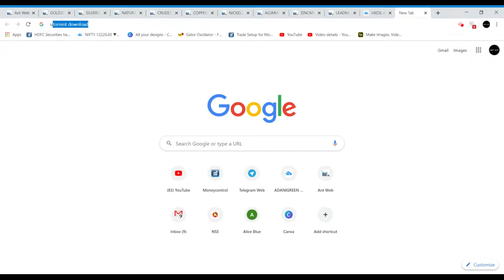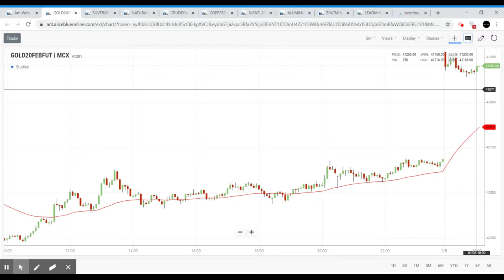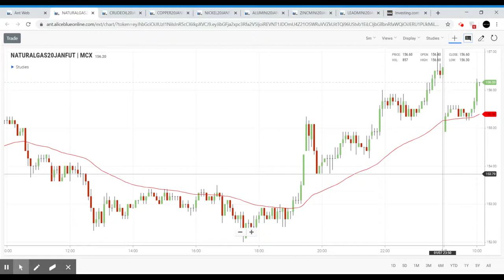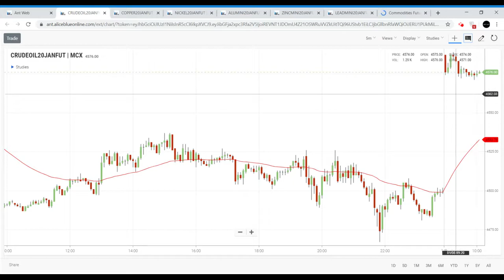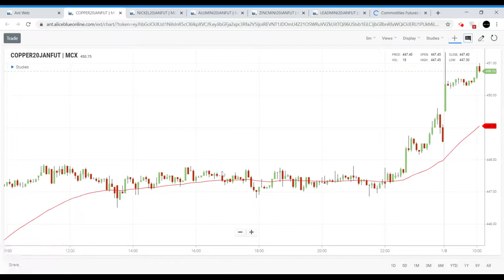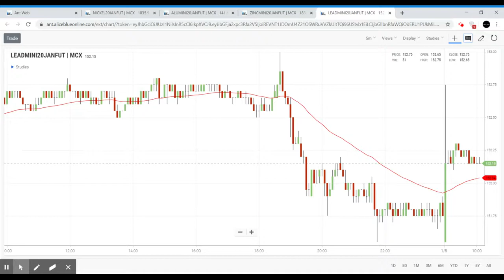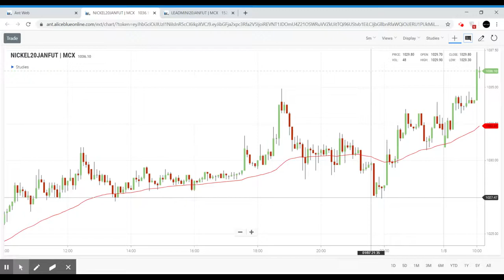MCX Commodity Market |08-01-2020| Zinc | Tamil | Zerodha | Crudeoil | Silver | Gold | CTA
To Register Webinar on 08-JAN-20 :
Title : Moving Averages ( Nifty & Banknifty )
Description : Basics about MA. How to Use Intraday & Positional Trading?